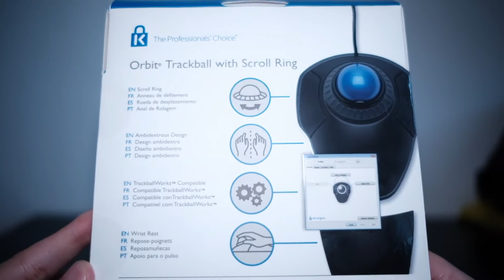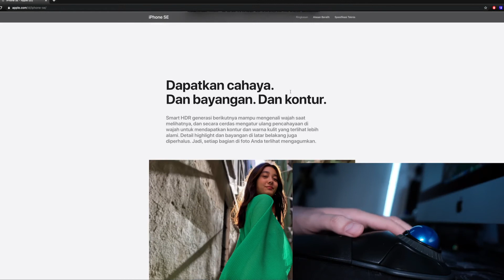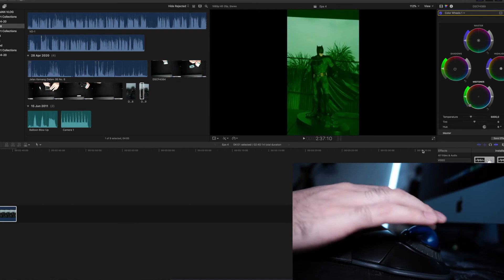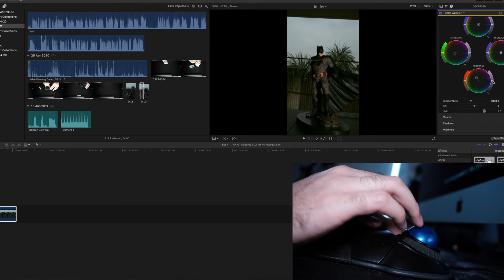KENSINGTON ORBIT TRACKBALL | SULTAN JAJAN EPISODE 4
buat yang cuman tau alat pointer komputer ga cuman mouse